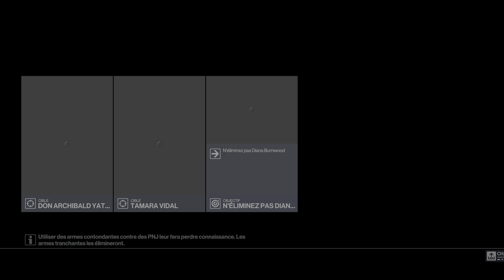Hitman 3 #2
Hitman 3 is an action-adventure and stealth video game developed and published by IO Interactive, released on January 20, 2021 on PC, PlayStation 4, PlayStation 5, Xbox One, Xbox Series. The game is also playable on Stadia and Nintendo Switch via cloud gaming1, as well as in virtual reality using PlayStation VR.

It is part of the Hitman video game series. Third and final part of the World of Assassination trilogy, it follows the games Hitman (2016) and Hitman 2 (2018). According to the developers, the game is “much more mature, serious and dark” than the previous episodes of the trilogy2.

The game is renamed on January 26, 2023 to World of Assassination and now includes the first two games of the trilogy directly for purchase3, as well as Freelancer mode.

The game's main campaign is playable entirely offline, but some additional aspects and game modes require an Internet connection.

Curse of games